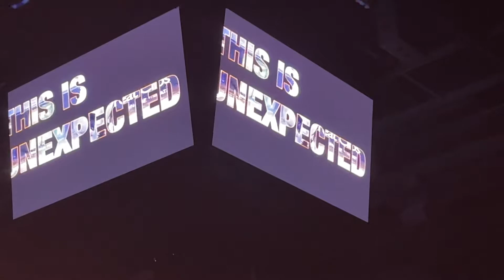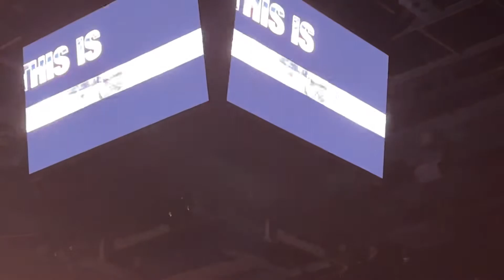Monster Jam Columbus 2021 - Saturday Night Intros